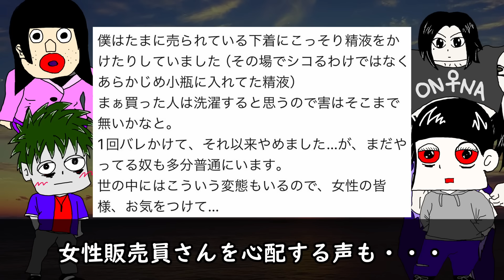女性下着大手ワコールの新指針「性別関係なく利用できる試着室の導入」が炎上